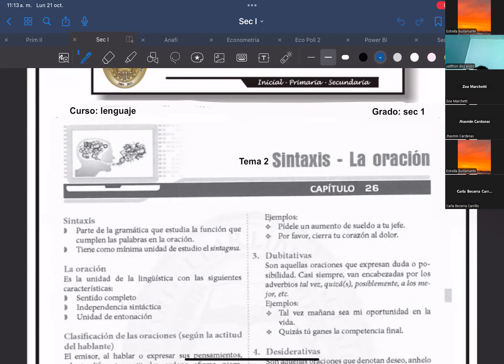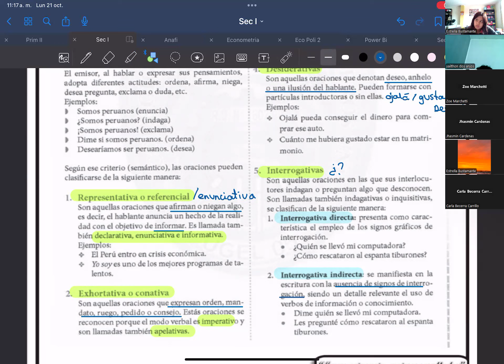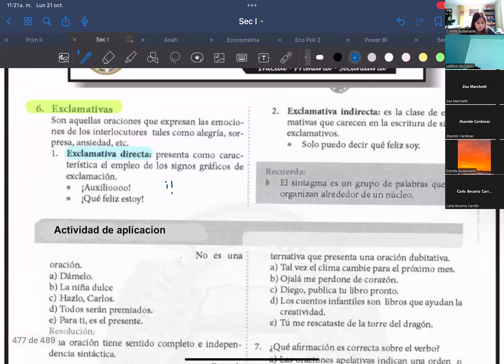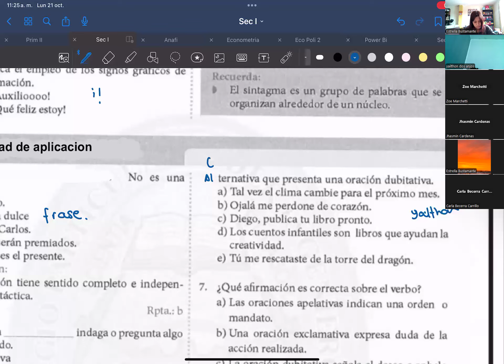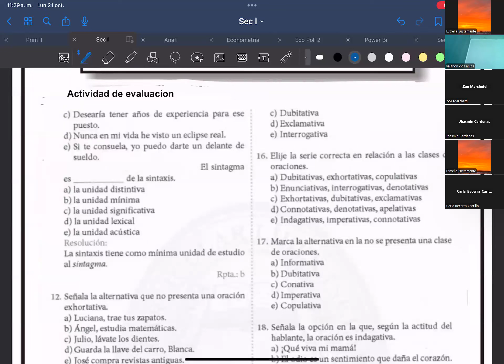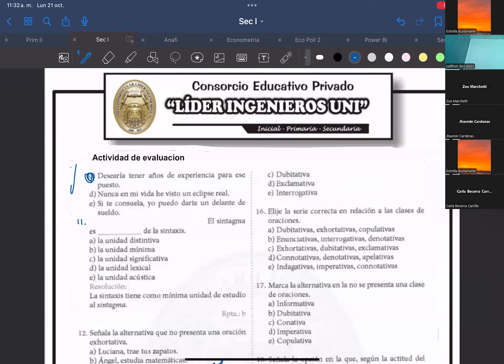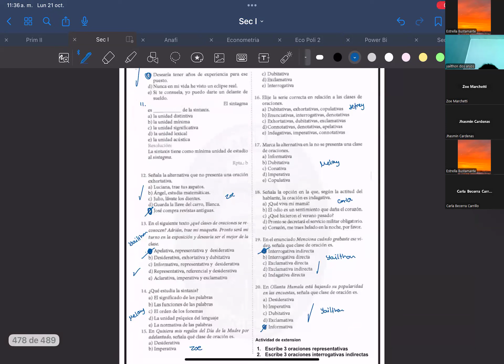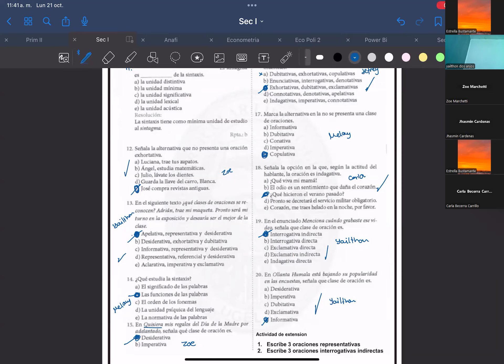TEMA 2 - LENGUAJE - SEC 1